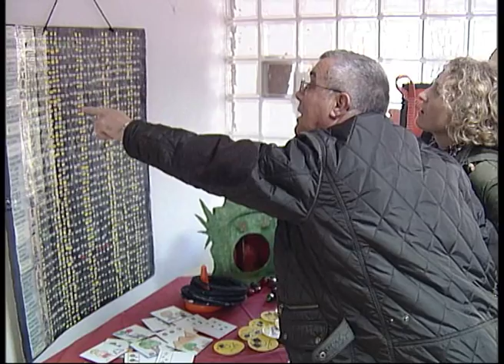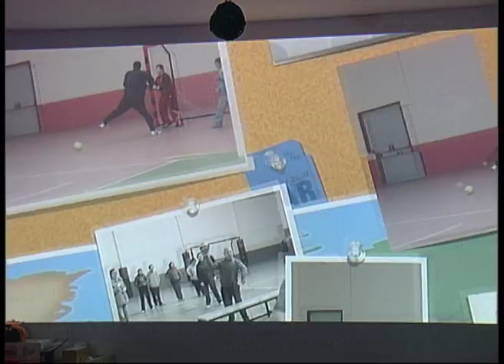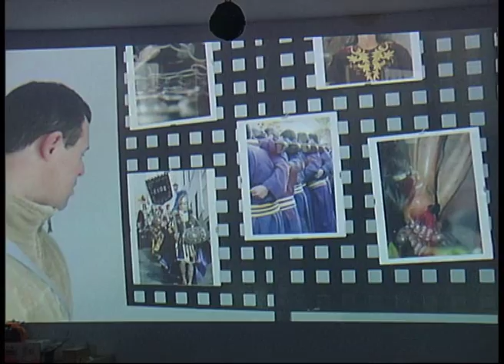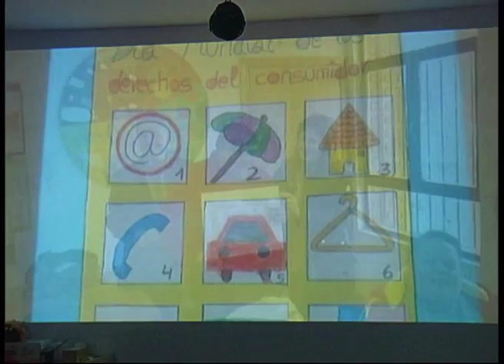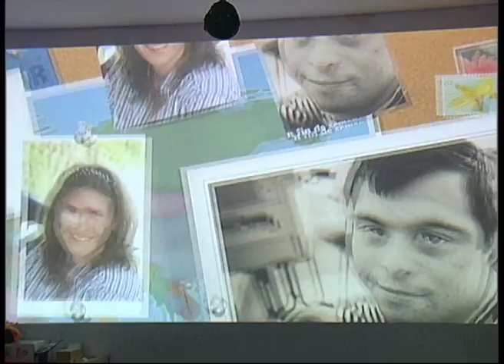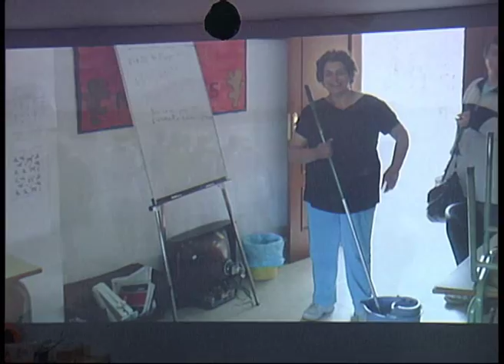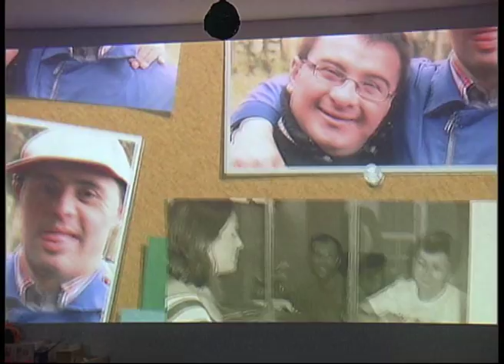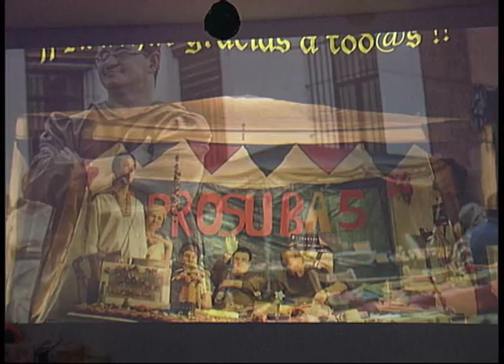Navidad Colegio Aprosuba 5 Jerez Caballeros